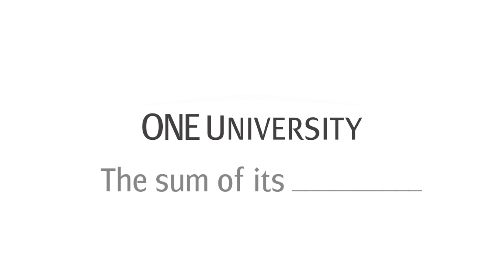The Sum of its Diversity